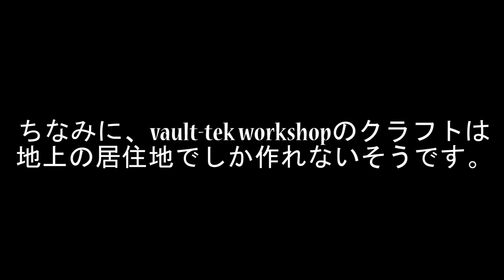【PC版】"世紀末な楽園" フォールアウト4実況#41【DLC:ボルトテックワークショップ】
PC版fallout4 Vault-Tec Workshop 7/26配信
自分好みのVaultが建築できるというDLC Vault-Tec Workshopをお試しプレイしてみます。
連邦南の方角のVaultからの緊急信号を受け取り、そこまで行ってみます。
残念なのは、このVault建築は地下では建てることは出来ず、地上の拠点に限るということ...orz

・無し

・Bridge to Far Harbor(ファーハーバーとロングフェローの山小屋の間を橋で繋ぐMOD)
・Far Harbor Player Home(ファーハーバーに主人公用の自宅を追加するMOD)
・DEF_UI(HUD日本語化MOD)